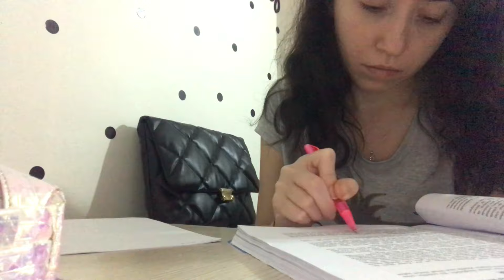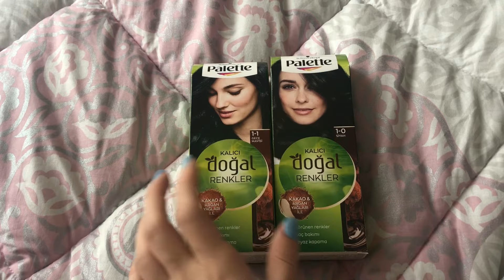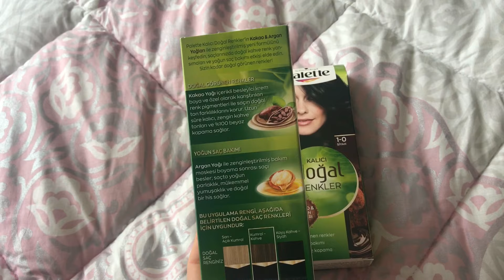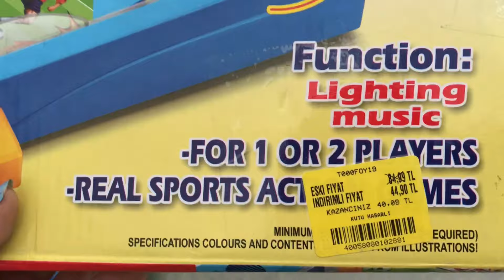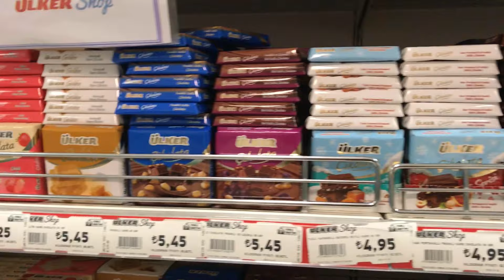Palette Gece Mavisi ve Siyah Karıştırdım! Starcity Garaj Günleri, SHEIN Alışverişim | TEMİZLİK VLOG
Herkese merhaba!